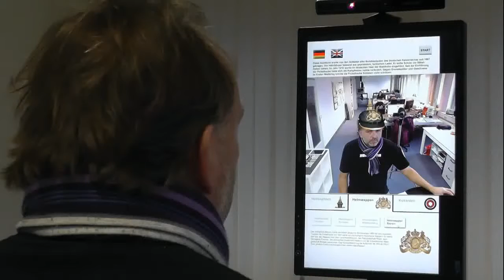PICKELHAUBE VIRTUELL ANPROBIEREN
Die Pickelhaube wird rein virtuell in 3D auf dem Kopf dessen platziert, der sich vor das Exponat wie vor einen Spiegel stellt. Mittels einer Kinect Kamera wird die Postion des Kopfes in allen 3 Achsen in Echtzeit ermittelt und ein 3D Datensatz der Pickelhaube perspektivisch korrekt gerendert. Wie auf diesem Video zu sehen, kann man den Kopf drehen und neigen, die Pickelhaube bleibt immer an ihrem Platz. Realisiert habe ich dieses Projekt für das Militärhistorische Museum Dresden, in der Zeit, als ich als Mitbegründer und Geschäftsführer der focus4 GmbH tätig war.

Meine Leistungen hier:
Programmierung Headtracking, 3D Rendering und User Interface in C++ / DirectX Herstellung 3D und 2D Content in Cinema4D und Photoshop